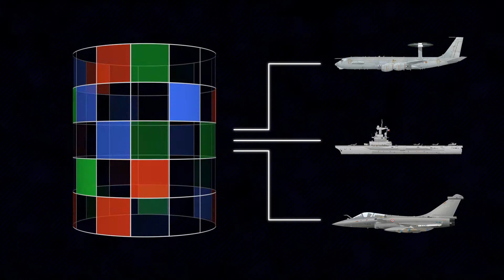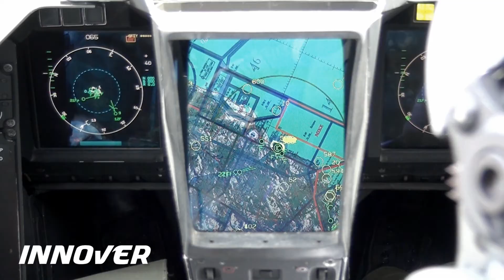Le CEAM présente - Le Centre d’Expertise et d’Instruction des Liaisons de Données Tactiques (CEILDT)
Petit clip de présentation sur le Centre d’Expertise et d’Instruction des Liaisons de Données Tactiques (CEILDT).